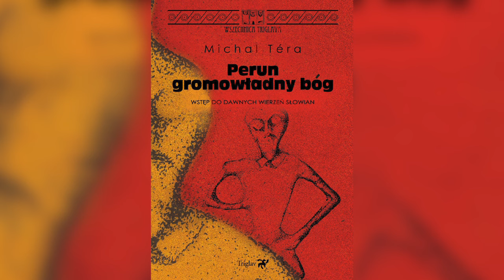Gil i Lis | Słowiańskie wiadomości#5 | Znowu muzeum, Wielka Lechia, Złoto na Rugii, Odkryty statek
Oj działo się w lipcu, działo... i nie mówimy już o tej słynnej debacie w Muzeum Początków Państwa Polskiego w Gnieźnie z dr Sikorskim i Tomaszem Kosińskim, chociaż i o tym wspomnimy. Działo się dużo w archeologii, a instytucje naukowe prześcigają się w konferencjach. Wysłuchajcie wiadomości słowiańskich!

💬 Podobało się? To zostaw nam komentarz, daj reakcję i pomóż dotrzeć do większej liczby słuchaczy. Niestety nadal jest ich garstka. :(

🚀 Możesz też docenić naszą pracę i zasilić konto iSAP, za co opłacimy serwer i domenę

Cały podcast odsłuchasz na platformie YouTube lub stronie isap.info.pl oraz na Spotify (są dodawane z opóźnieniem ok. 2 tygodnie).

Prowadzący: Szymon Gilis i Karolina Lisek
 Informacje zbiera: Karol Grabowski (Śladami Pogańskich Przodków:
Kamera: Dji Osmo Pocket 3
Mikrofon: DJI Pocket 3

A dzisiaj w wiadomościach słowiańskich omówiliśmy:
🟩 Nabór propozycji na Ósmy Kongres Mediewistów Polskich
🟩 Kolejna łyżka dziegciu dla Muzeum Początków Państwa Polskiego w Gnieźnie
🟩 Literatura: "Perun – gromowładny bóg. Wstęp do dawnych wierzeń Słowian"